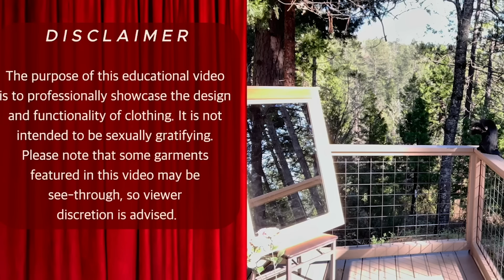Tryon Hauls auf YouTube sind ein Problem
Es gibt Creatorinnen auf YouTube die sich ein einer Grauzone aufhalten und gewisse Tryon Hauls uploaden. Dabei filmen sie sich in Klamotten die nahezu transparent sind. Anscheinend ist sowas auf dieser Plattform völlig normal.

Jetzt das Performance Package 5.0 Ultra bestellen und mit dem Code »TONI« 20% SPAREN + kostenlosen Versand erhalten!